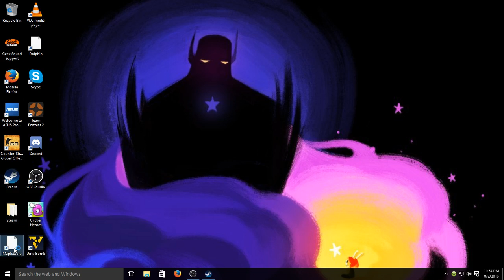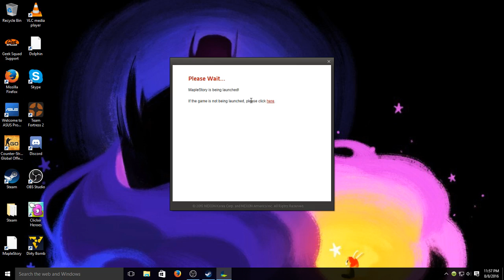Just a test and oh shit its bad!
Just a test because I need to make sure my shit works. Also please explain how to attribute this to Nexon. Because I have no idea what I'm doing.

Nexon owns all rights to their game.